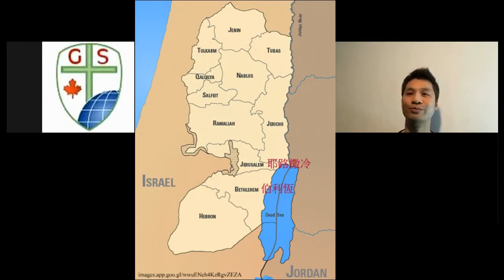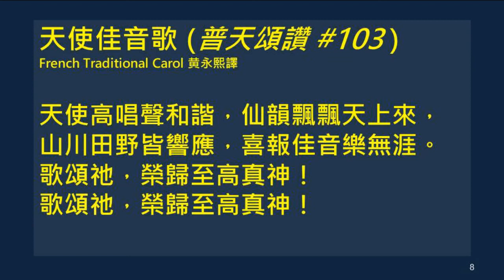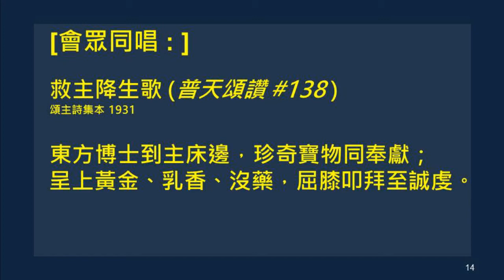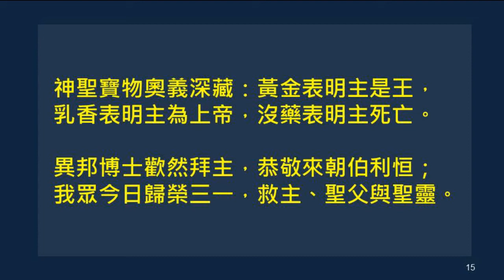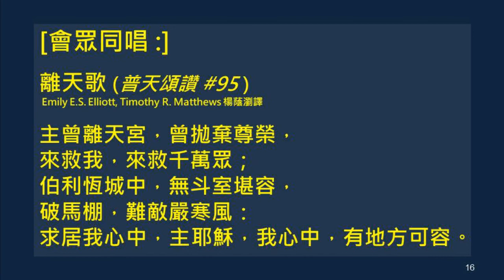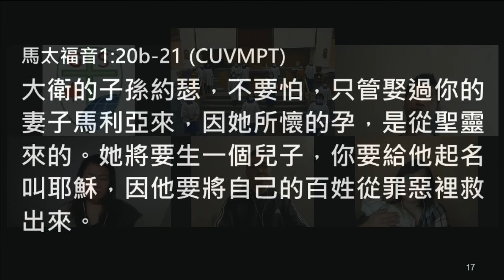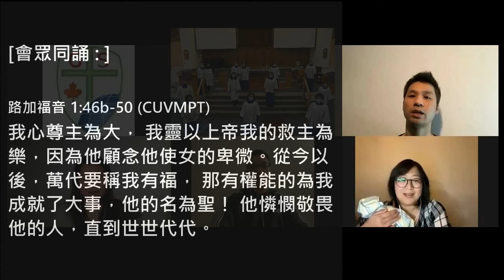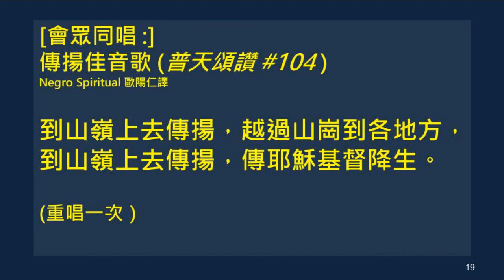2020 Christmas Eve Choral Presentation (CHINESE)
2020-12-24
Presented by the Anglican Network Church of the Good Shepherd Choir

Actors: Billy Ng, Diana Fung, Roger Mok, Vivien Tang
Script: Christina Pang
Video Editor: Alvin Ng

CCLI #856239